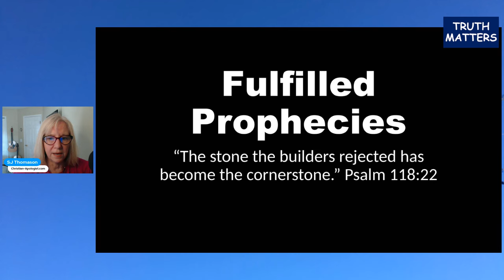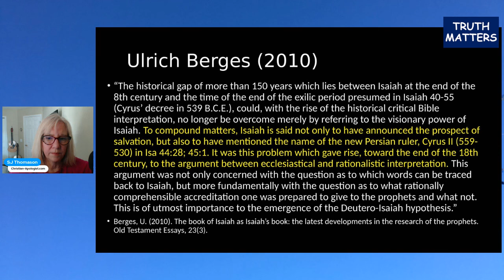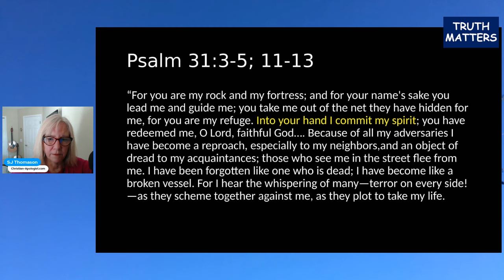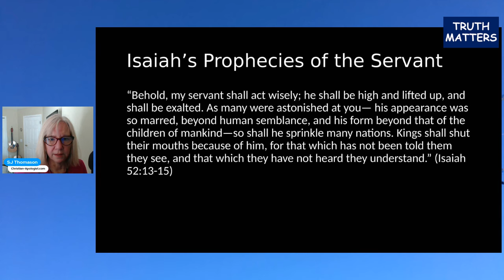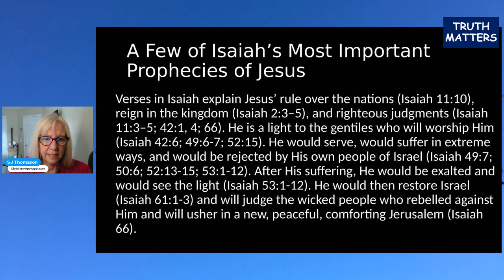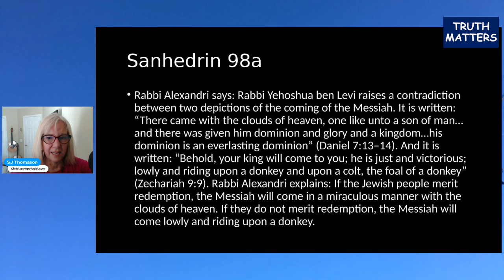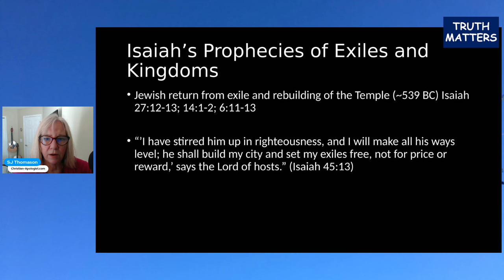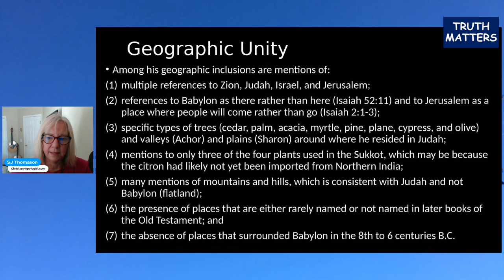What Did the Prophet Isaiah Say About Jesus?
In this video, we examine numerous fulfilled prophecies of Jesus from the Old Testament with specific focus on the books of Daniel and Isaiah. We further point to the faulty underlying assumptions and biases in "Deutero Isaiah" propositions, which claim that Isaiah was written by multiple authors over a period of 150 to 250 years after Isaiah lived in the 8th century BC. Among the supporters of Deutero Isaiah propositions is Bart Ehrman, who is also featured with Megan Lewis in this video. If you're a Christian, you will likely find this video edifying. If you're not, you might become one. As CS Lewis has said, "a young man who wishes to remain a sound atheist cannot be too careful of his reading."